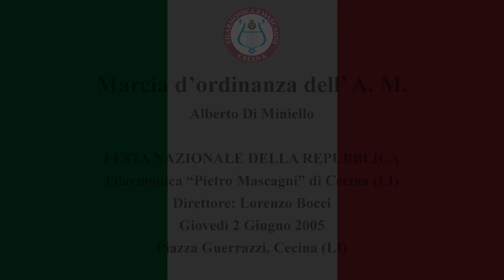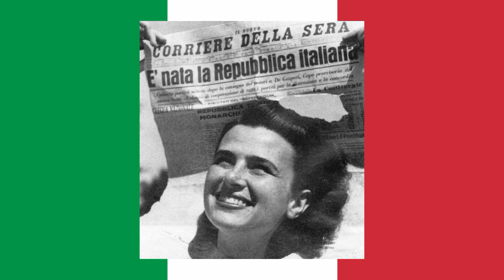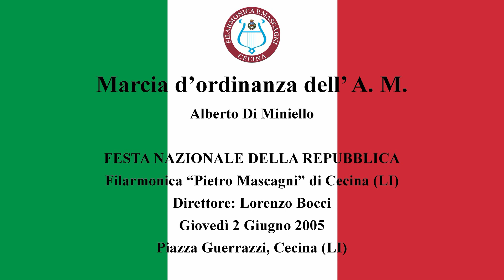Marcia d'ordinanza dell'Aeronautica Militare - Alberto di Miniello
FESTA NAZIONALE DELLA REPUBBLICA
Filarmonica “Pietro Mascagni” di Cecina (LI), Direttore: Lorenzo Bocci
Giovedì 2 Giugno 2005 - Piazza Guerrazzi, Cecina (LI)